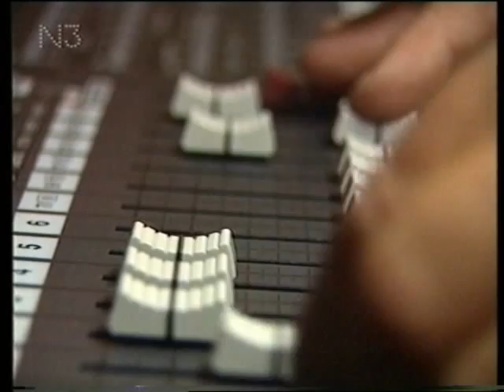Expolied original.wmv von Dieter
Diesen Exposong hatte ich einer Freundin zugesteckt die beim NDR arbeitete. So gelangte er auch in die Hände von Lutz Ackemann. Er fand den wohl gut, weil er ihn gleich mehrere Male über den Exposender laufen liess.
Danach meldete sich gleich das NDR Fernsehen. Wir machten jede Menge Fersehaufnahmen auf der EXPO und bei mir zu Hause. Den Zusammenschnitt habe ich hier noch einmal herausgesucht.Die Ausbeute eines ganzen Tages in 5 Minuten.